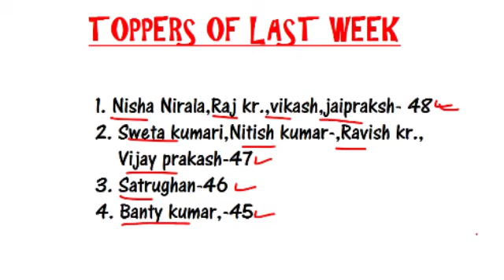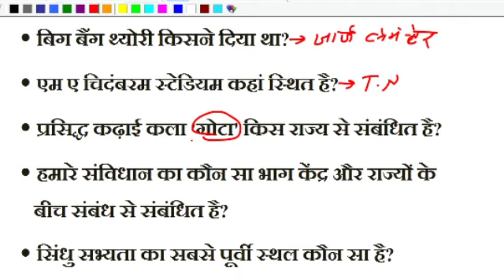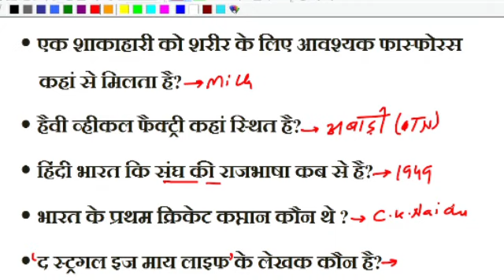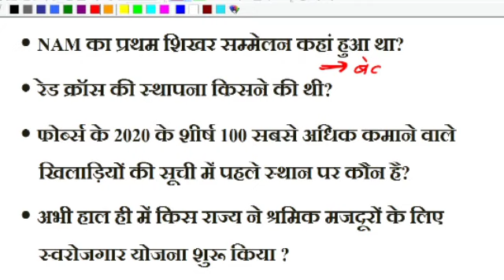BIHAR POLICE SI Previous Years Questions | Bihar Daroga Previous years question paper test- 6